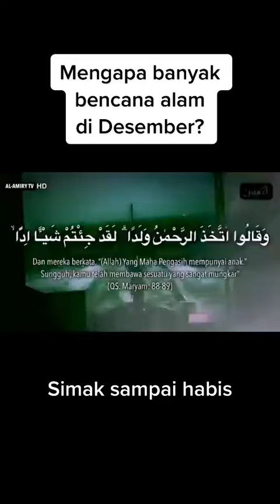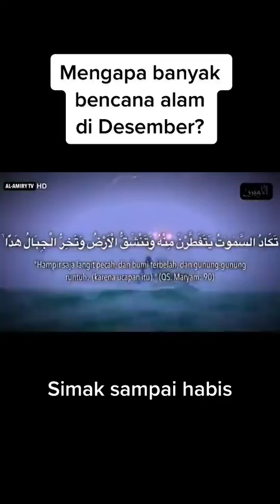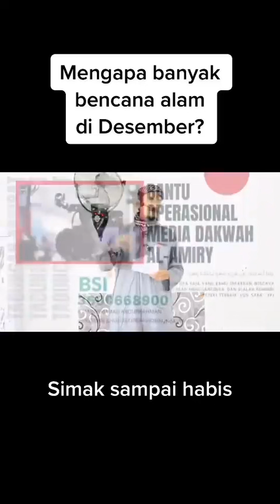MENGAPA BANYAK BENCANA DI DESEMBER